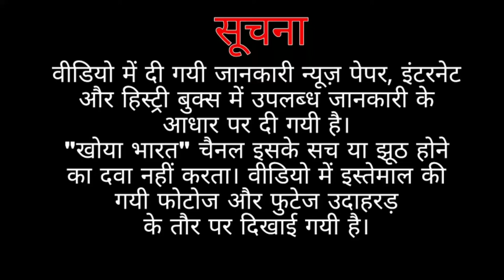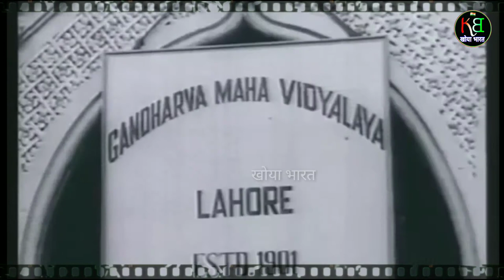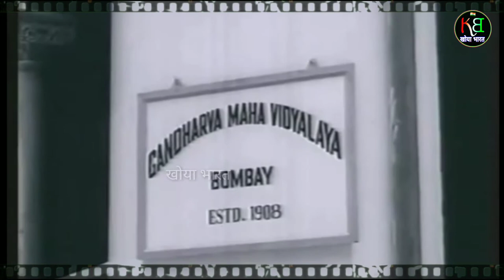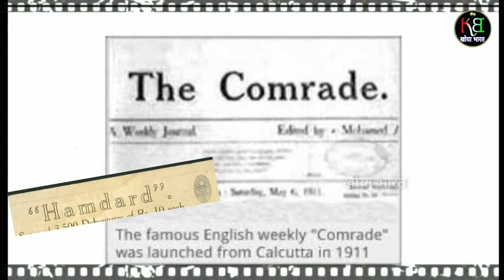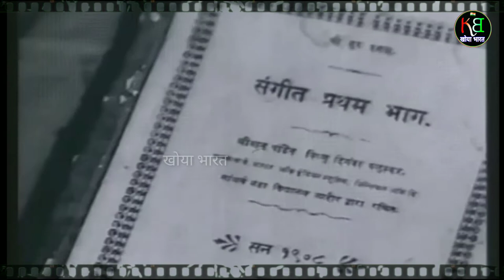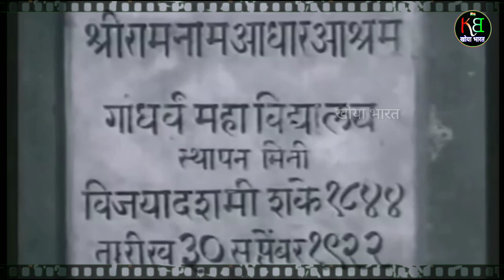वंदे मातरम तो गाया जाएगा, ये मस्जिद नहीं है | 1923- Pandit Vishnu Digamber Pulaskar & Md. Ali Jauhar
वंदे मातरम तो गाया जाएगा... ये आपकी मस्जिद नहीं है? ये उन दिनों की बात है जब कांग्रेस के अधिवेशन का शुभारंभ वंदेमातरम के गायन से होता था. आगे इनकी कहानी को जानें, इसके पहले यह जान लें कि पलुस्कर नेत्रहीन थे और औपचारिक रूप से सिर्फ चौथी कक्षा तक ही पढ़े थे! विष्णु दिगंबर पलुस्कर : वह कलाकार जिसकी बदौलत भारत का शास्त्रीय संगीत दुनियाभर में मान पा सका.

Source:- Gandharva Sangeet Mahavidyalaya: The Great Temple of Music

   1. Biagrophy of Pandit Vishnu Digamber Pulaskar
   2. History of Md. Ali Jauhar opposed Vande Mataram
   3. पंडित विष्णु दिगम्बर पलुस्कर की जीवनी
   4. असहयोग आंदोलन
   5. अलीगढ़ में जामिया की स्थापना
   6. विष्णु दिगम्बर पलुस्कर